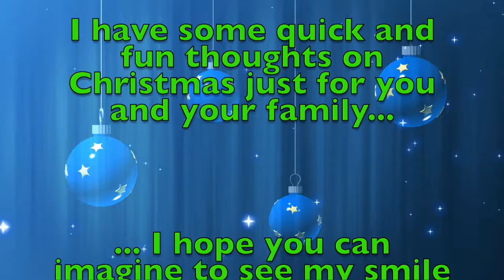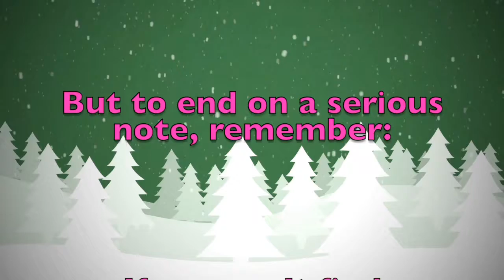Merry Christmas João! A special message just for you.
Merry Christmas dear João! These are a few personalised thoughts just for you! Did you like them? Would you send your Christmas wishes to your other friends...? On this youtube channel you will find videos for all kinds of names and nicknames. So, what are you waiting for? Surprise your friends by sending them a personalised video!